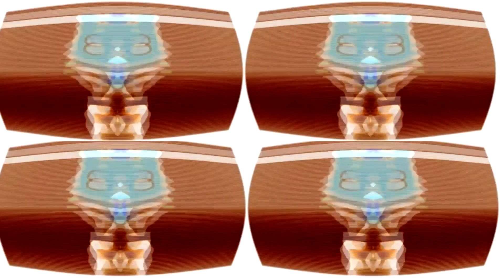Pinkfong Logo Effects Distorted Mini Screen Effect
I created this new video animation LOGO Effects

We are hoping that you will be inspired with our works and get entertained with our every Uploads!